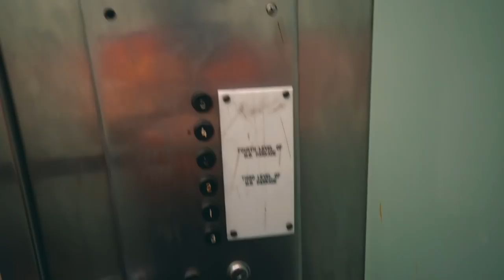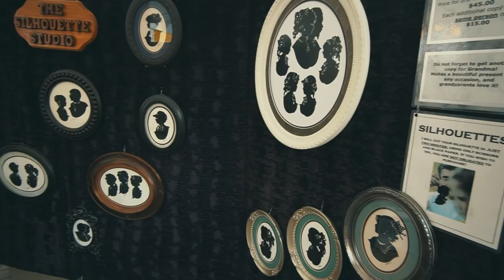17 მაისის პარადი ამერიკაში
🔈music I use for this video/მუსიკა რომელიც გამოყენებულია ამ ვიდეოში.

1.Happy and You Know It [Trap Remix] - Bass Boosted REMIX BY BlackDiamondBeatZ

2.(No Copyright) Cinematic Documentary Background Music For YouTube Videos - AShamaluevMusic

What i'm using for my videos/რას ვიყენებ ჩემი ვიდეოებისთვის.

📽Camera/კამერა: Sony A6300

🎤Microphone/მიკროფონი: Rode VMPR VideoMic Pro R

🎤Wireless mic/უსადენო მიკროფონი: Rode wireless go

🎬Video editor/ვიდეო სამონტაჟო: Pramier pro

Social/სოციალური ქსელები